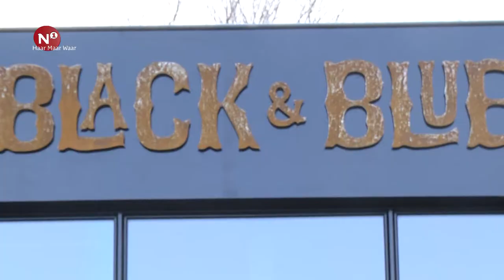Haar maar waar – Lucas Smid